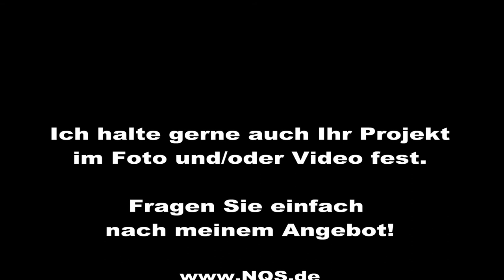Schwertransport Zerf 10.06.2021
Mit größter Präzision werden aktuell Tag für Tag die Rotorblätter der Windkraftanlagen durch Zerf gefahren.
Ein Schauspiel für jung und alt.

Auch Euer Event oder Projekt halte ich gerne im Bild oder Video fest.
Nehmen Sie einfach Kontakt mit mir auf.

Veröffentlichung und Vervielfältigung nur mit meiner Zustimmung!